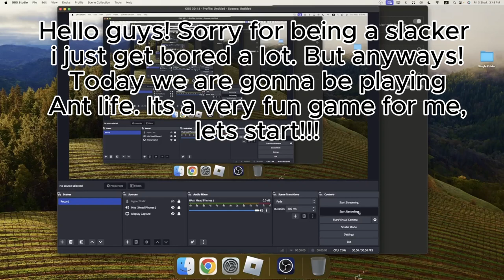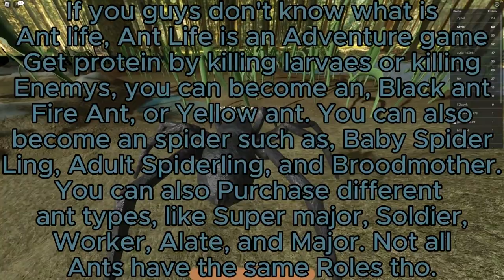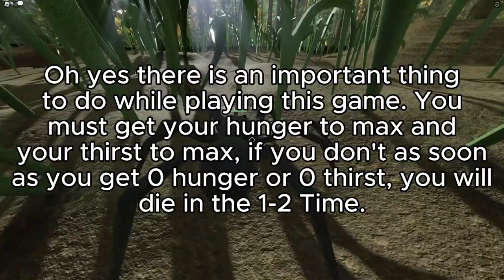Playing Ant Life With Baby Spiderling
Today i played roblox Ant Life using the, "Baby Spiderling" And it was Hilarious. Watch till the end to find out what happened!

If you read the description your a W person, and goodbye.